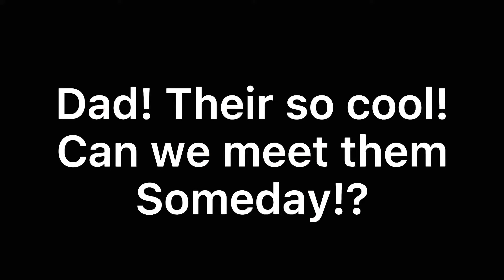~That’s me in high school~ //. Transformers Gacha Club // Jetfire and his kids